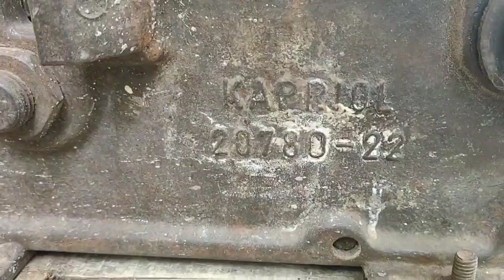Rod cutting machine| Steel bar cutter|Manual rod cutter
steel bar manual cutting machine

 【【【 SMS Construction 】】】

Building construction,
House construction ,
Architectural planning,
Mud construction,
Interlocking brick house construction,
CSEB block house construction,
Eco friendly home,